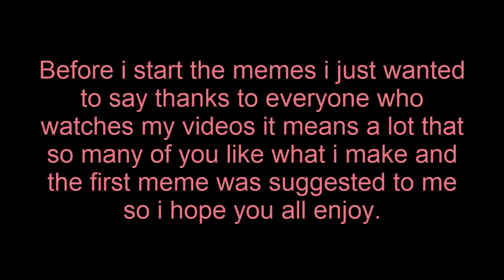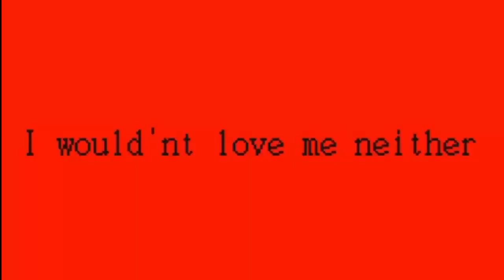Undertale Top 5 Creepy Memes part 4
Hope you all enjoy let me know if you all what more if you have any suggestions on what could be in part 5 then put it in the comments and like, share and sub for more.